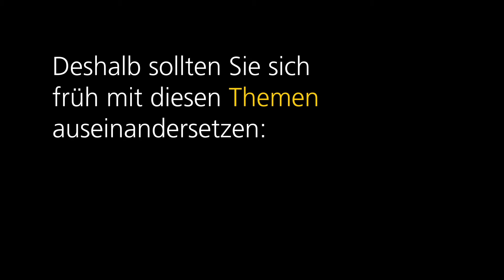Nachfolgeplanung: Wann ist der richtige Zeitpunkt?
Die Übergabe eines Unternehmens an die nächste Generation ist eine Herausforderung. Denn die eigene Nachfolge regelt man nur einmal im Leben.